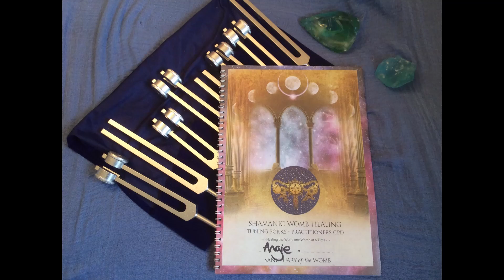Womb healing with tuning forks training 2023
Practitioners' CPD Facilitated by Angie Twydall
NEXT COURSE:
Monday 3rd, Tuesday 4th & Wednesday 5th July 2023

3 day overview of course content
Benefits of Womb Healing with weighted and unweighted tuning forks
Womb Medicine Wheel Tuning forks – shamanic tools of resonance, application and use
Womb Medicine Wheel – also known as the Womb Cross, and its associations to the womb and yoni.
Elemental Alchemy – use of the elements in womb healing
Womb-heart breathwork – preparation with clients for deep process work
Sacred sounds of the Womb – toning to the yonic gateway’s as a key to healing
Pelvic Chalice – basic A&P
Goddess Healing – Attunement and transmission to the lineages from the
Temples of Isis in Egypt, Ixchel-Maya Medicine woman of childbirth and fertility and the Ladies of the Lakes, the Magdalene.
Shamanic Journeying & Enchanted Storytelling
Guided visualisations – to deepen and access lunar consciousness, how to create your own for use with clients
Trauma awareness – what to look for and how to help
13th womb rite – group ceremony where you receive this ancient rite and transmission

Optional on-line support group after completion of training – a place for
supervision, peer support and exchange of ideas (additional fee may apply)

The cost of the full set of tuning forks for womb healing is additional. Full details will be given during the training or on application.

A full colour glossy coursebook